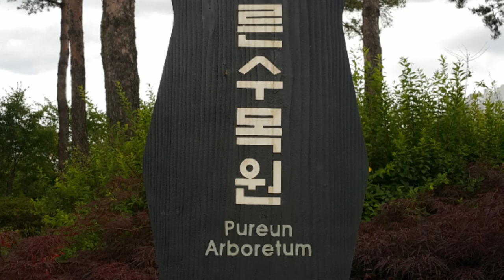푸른수목원(2019.6.7.)🌲🌷🌳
초여름인 6월의 서울 구로구 항동 푸른수목원은 어떤 모습일까?